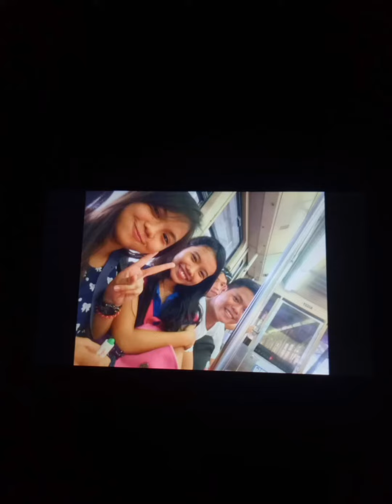hindi/clip e.s f girl f. chapter 1-2 op theme